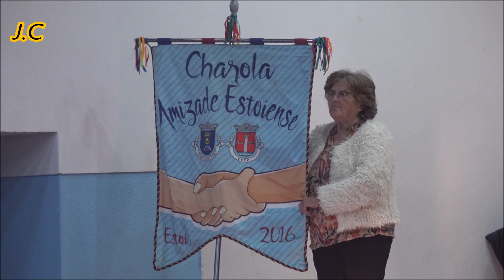CHAROLA AMIZADE ESTOIENSE 2024 (PASODOBLE)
Atuação no 41º festival charolas Casa do Povo Conceição de Faro 1-1-2024